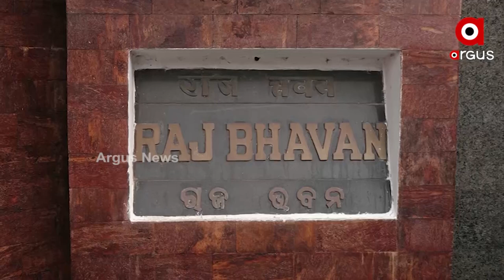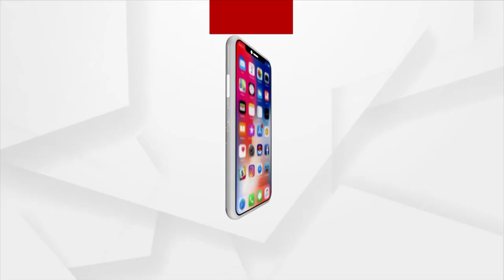President Ramnath Kobind is Coming to Puri for the third time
Ramnath Kobind, the country's first citizen, will pay a two-day visit to Puri at midnight. The President will attend the function on the occasion of the 150th birth anniversary of Shri Gaudiya Math and the Founder of the Mission, Srila Bhakti Siddhanta Saraswati Goswami Prabhupada.